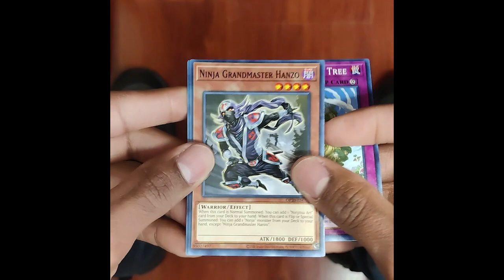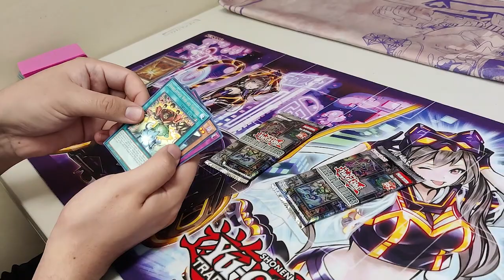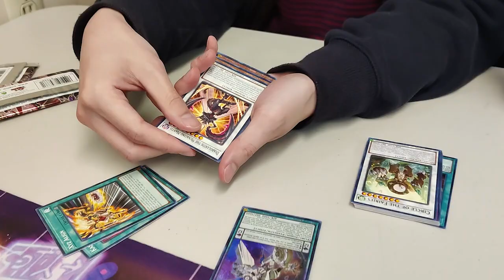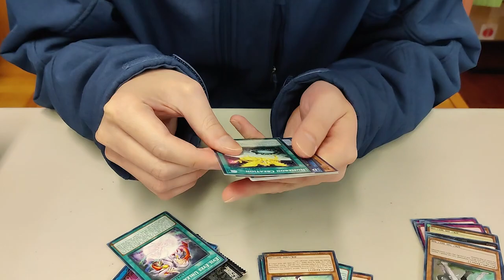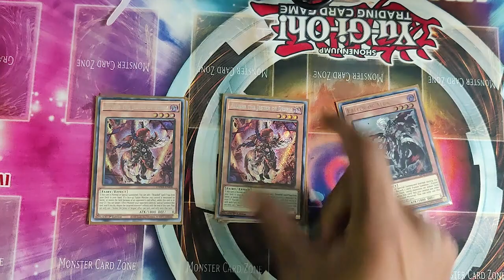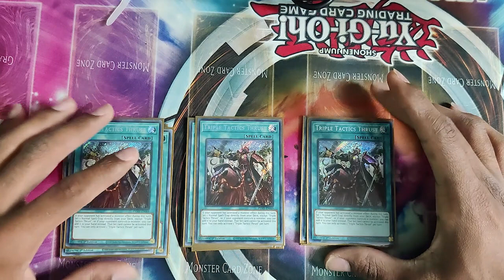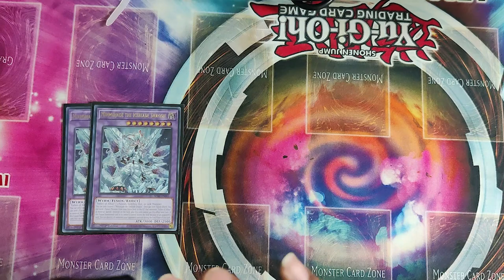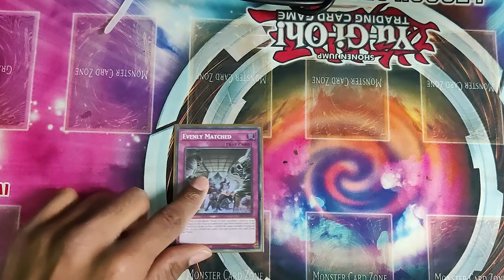I got 3rd place at my locals!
I went to my first locals in forever with branded despia and I had a lot of fun!
Thanks for everyone who came by and opened packs!